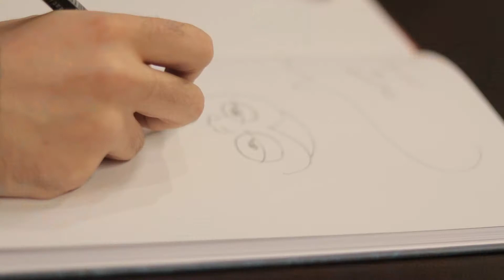Loulogio en Tracking Bilbao 5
Entrevista a Loulogio durante la 5ª edición de las Jornadas Tracking Bilbao, donde nos hablo de su nuevo cómic "Taxus"